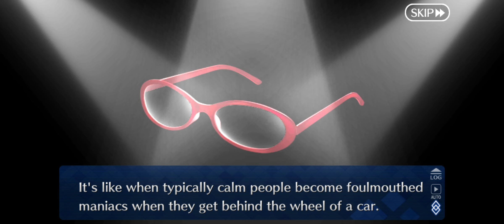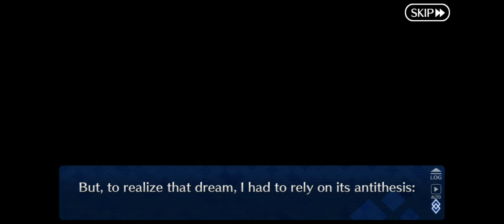Fate: Grand Order - 15 Bespectacled Intellectuals, White Day 2024 Event Part 2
brain hurts from the quiz riddle however u call it also for the sudden cutoff phone didn't want to play nice again